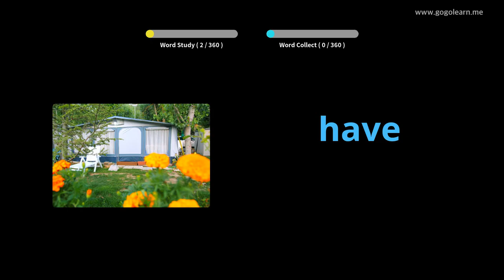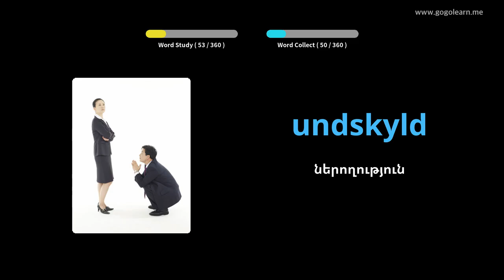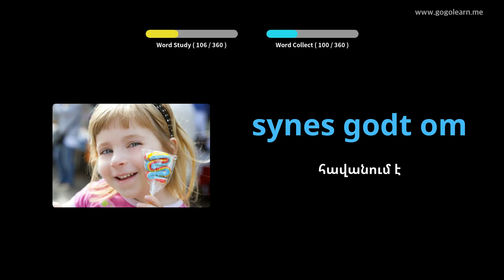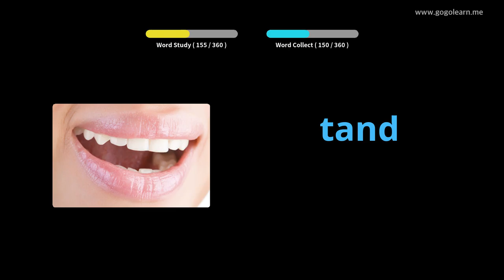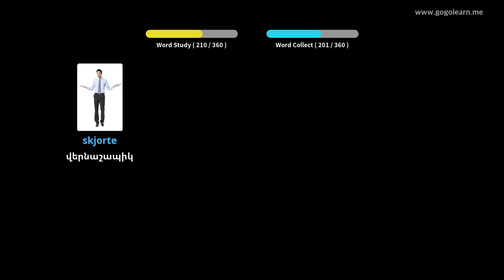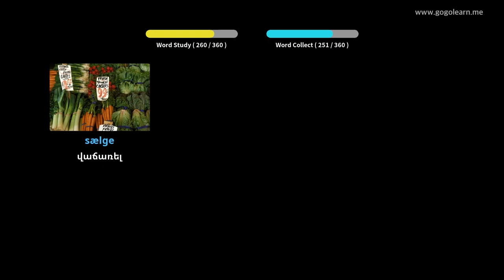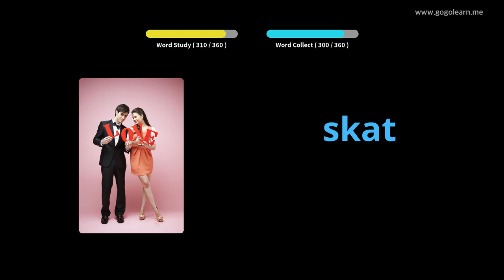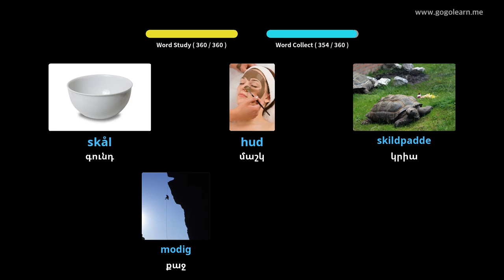Սովորեք Դանիերեն նկարներով | Դանիերեն բառապաշար Հիմնական երեխաներ | Golearn